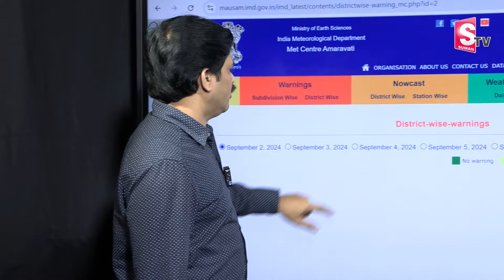ఏపీకి తుఫాన్‌ ముప్పు | Cyclone Alert | Heavy Rains In Andhra Pradesh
Watch►ఏపీకి తుఫాన్‌ ముప్పు | Cyclone Alert | Heavy Rains In Andhra Pradesh |  @SumanTVNellore